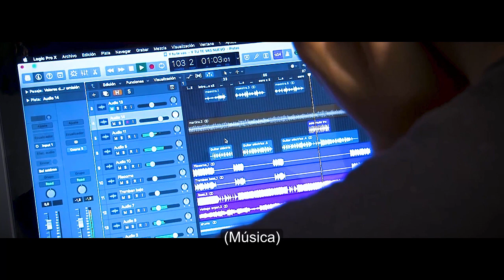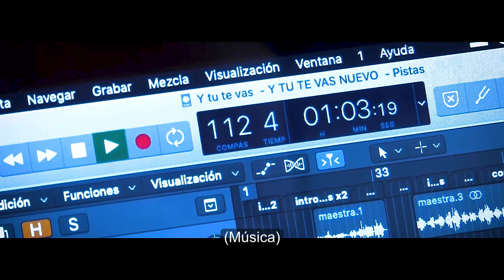UDN - ELIJOMZ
REALIZACIÓN: ERNESTO RODRÍGUEZ